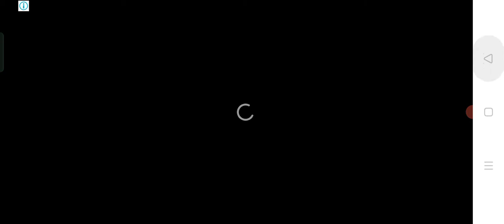minecraft time: series 1 ❤️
Minecraft : series 1
with friend Marga❤️